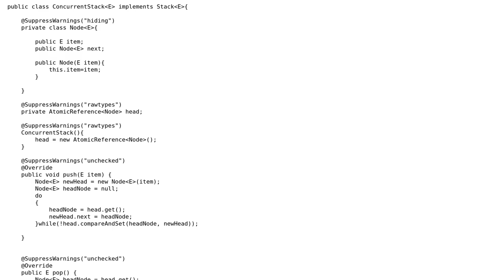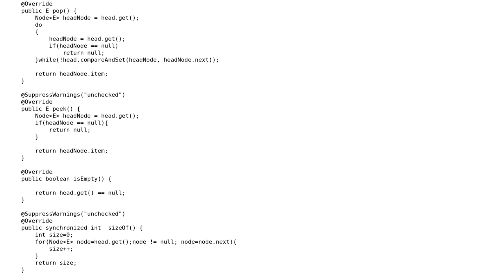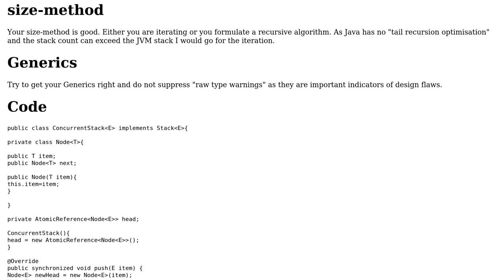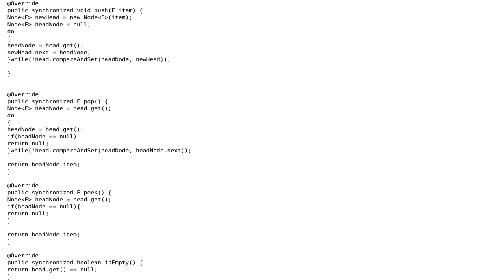Code Review: Custom concurrent stack implementation in Java (2 Solutions!!)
Code Review: Custom concurrent stack implementation in Java

With thanks & praise to God, and with thanks to the many people who have made this project possible! | Content (except music & images) licensed under CC BY-SA | Music | Images & others | With thanks to user oopexpert user janos user ganesh r user Bombe and the Stack Exchange Network Trademarks are property of their respective owners. You are responsible for your own actions.